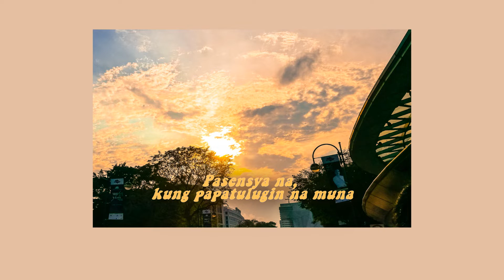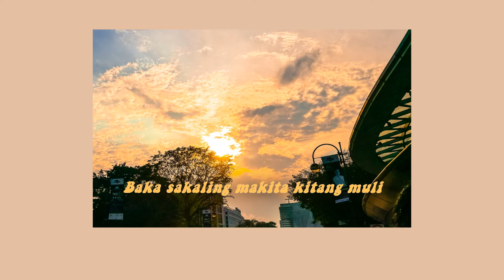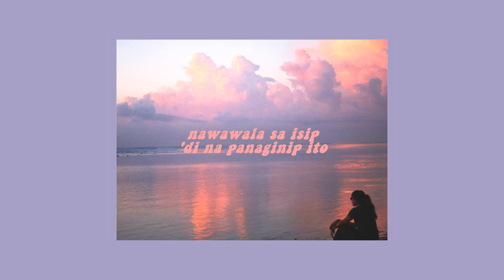🐞「september favorites」youtubers, opm music, etc! ⚫ TheWickeRmoss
♡ open for starbucks⤵♡

✧⍣  Some of my September favorites guys...
Filipino versionツ If your favorite youtubers, movies and music aren't on my list, please share them below & I'd include them on the next one 💕

📝FTC » This video is nonsponsored.

Let's use each day to walk with faith,  continue to cling to the dreams GOD has planted in our hearts.
Corinthians 5:7
For we walk by faith, not by sight.

⭐⭐ DISCOUNTS ⭐⭐

👣 FEET HAVEN
Quote WICKERMOSS &
Hi GUYS! I'm CHARLESANGEL (and yes, I'm a SHE!)
I got tired so I've finally stopped counting on how many have asked me if that's actually my REAL NAME, LOL) .

I do VLOGS haphazardly a.k.a. NON DAILY VLOGS.

Let me know your channel links below & I WOULD LOVE TO CHECK YOURS OUT.